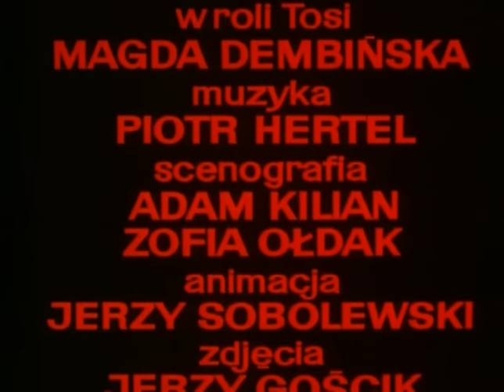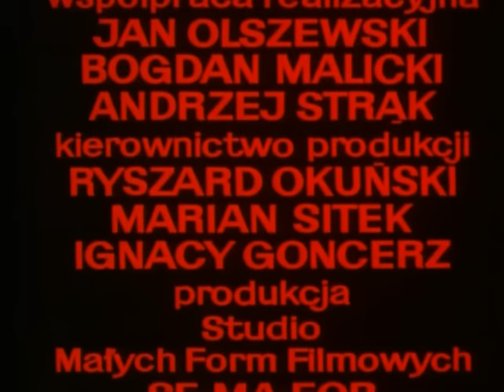Plastusiowy pamietnik "Nasz dom"